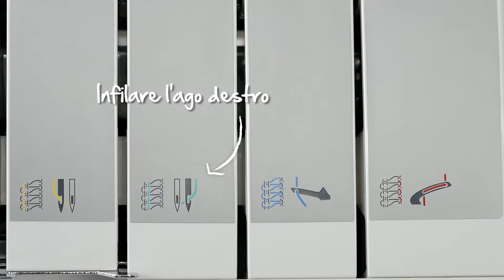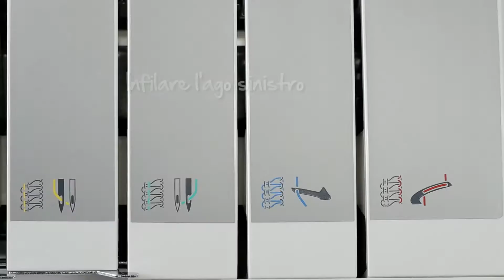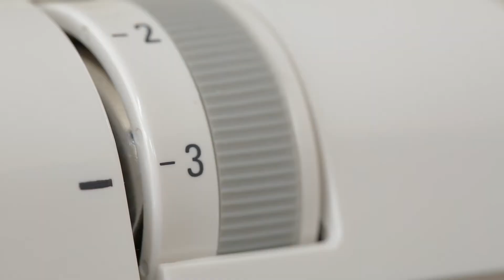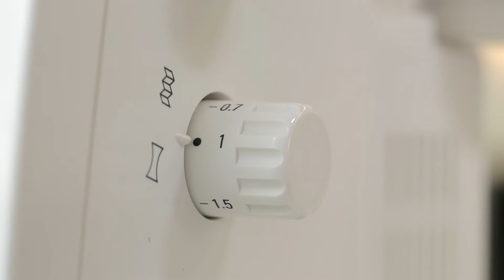Taglia&cuci BERNINA L 460 / L 450: sopraggittare i tessuti elasticizzati con risultati impeccabili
Questo video tutorial ti mostra come sia possibile con la BERNINA L 460 / L 450 lavorare persino i tessuti più difficili quali le stoffe molto elasticizzate (ad es. lycra, spandex) ottenendo ottimi risultati -- cucire, tagliare e rifinire in un'unica fase di lavorazione. Con il trasporto differenziale BERNINA è davvero facile: impedisce gli arricciamenti indesiderati delle cuciture e consente di ottenere cuciture sempre lisce e uniformi anche su tessuti delicati e scivolosi. Basta disattivare il crochet superiore. Il nostro video mostra passo dopo passo come procedere per ottenere risultati di cucito perfetti con la tua taglia&cuci. Sarai sorpresa dalla facilità e dalle innumerevoli possibilità creative -- confeziona comodi capi casual in tessuti stretch ma anche la tua moda mare personale.

Per maggiori informazioni, visita la pagina oppure rivolgiti al tuo rivenditore autorizzato.